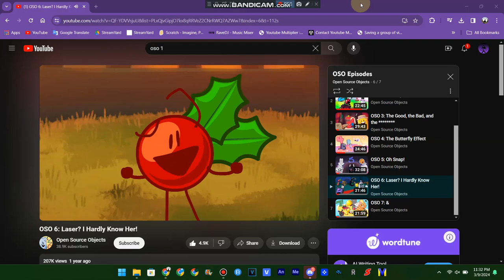Testing OSO 4 Crayons Virus On Computer